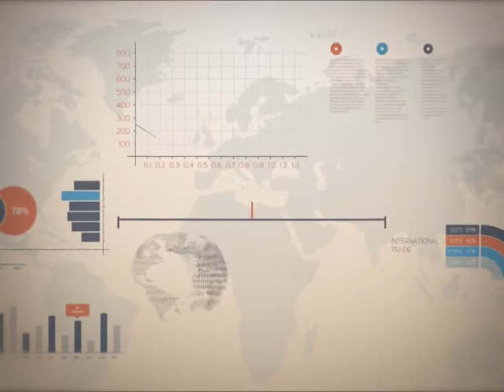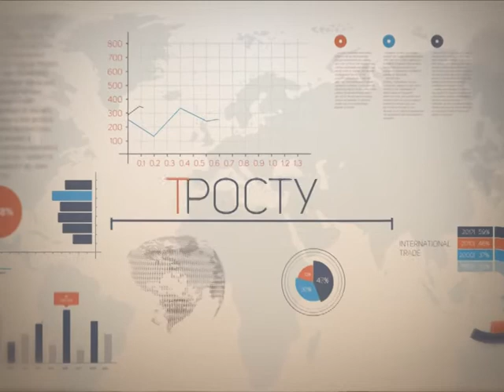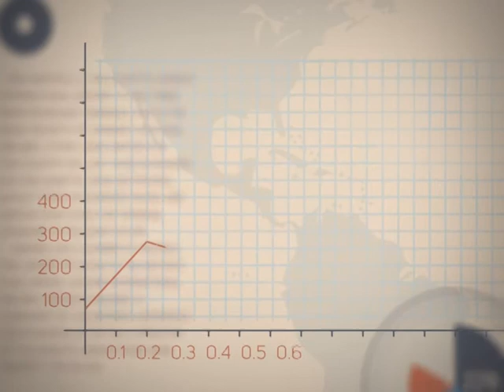Точка росту 12.06.2018